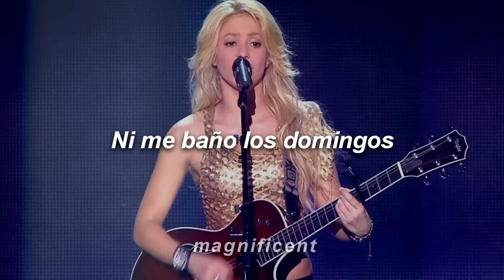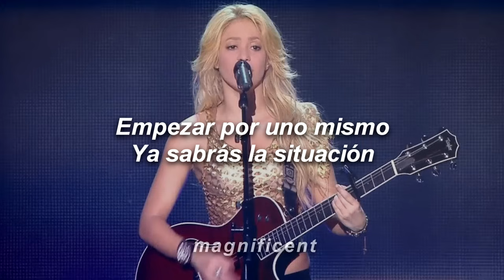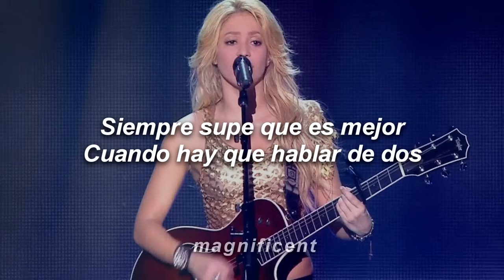Shakira - Inevitable (Letra)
🎤 Letra: Shakira - Inevitable

[Verso 1]
Si es cuestión de confesar
No sé preparar café
Y no entiendo de fútbol
Creo que alguna vez fui infiel
Juego mal hasta el parqués y jamás uso reloj
Y, para ser más franca, nadie piensa en ti como lo hago yo
Aunque te dé lo mismo

[Verso 2]
Nunca duermo antes de diez
Ni me baño los domingos
La verdad es que también lloro una vez al mes
Sobre todo cuando hay frio

[Pre-Coro]
Conmigo nada es fácil, ya debes saber
Me conoces bien
Y sin ti todo es tan aburrido

[Coro]
El cielo está cansado ya de ver la lluvia caer
Y cada día que pasa es uno más parecido a ayer
No encuentro forma alguna de olvidarte porque
Seguir amándote es inevitable

[Verso 3]
Siempre supe que es mejor
Cuando hay que hablar de dos
Empezar por uno mismo
Ya sabrás la situación
Aquí todo está peor
Pero al menos aún respiro

[Pre-Coro]
No tienes que decirlo, no vas a volver
Te conozco bien
Ya buscaré qué hacer conmigo